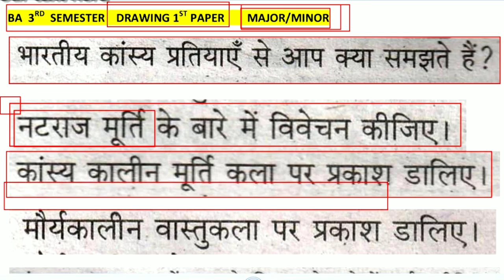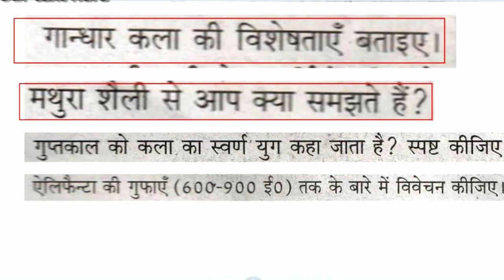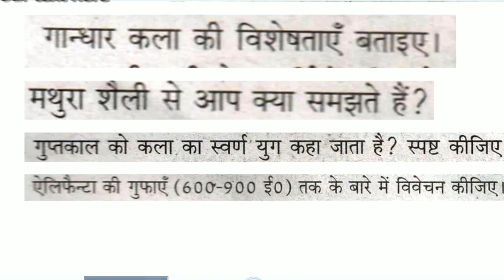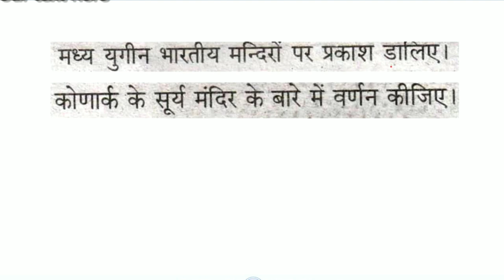Lu BA 3rd sem Drawing First Paper Major/Minor ke most important questions Dekhe| Online Techz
lu bcom 2nd sem. result
lucknow university bsc 2nd semester ka result kb ayega
lucknow university ba ka syllabus kaise dekhe
lucknow university ke exam form kb online honge
lucknow university me bcom ka entrence exam kb hoga
lucknow university ka entrence exam kb result kb ayega
lucknow university ki faculty
lucknow university ma ka semester ka exam kb se hai
lucknow university me result correction kb hoga
lucknow university ma 2nd semester result kb ayega
lucknow university b. ed exam
lucknow university ke nep college ki details
lucknow university bsc semester ka result kb a rha hai
lucknow university ki update date
lucknow university llb ka exam hoga
lu ke llb ka result kb ayega
lucknow university ke students kon hai
lucknow university ke all cources ki full details
highschool ka admission kb hoga
highschool ke exam kb hoga
highschool ka scolership form date kb hai
highschool scholership kb ayega
inter me scholar form kb bhre jayenge
inter ke privet form kb bhre jayenge
inter college gov & privete exam kb se hai
scholarship form kaise bhare jayenge
scolership form me ky ky documents lagenge
scolership form ki furi jankari kre
scolership ka status kaise dekhe
scholership ki date ky hai
abacus ka ragistration kaise hota hai
lu form ke date ky hai
lucknow university ke jankari
ssc form date
ssc form kon kon se hai
upsssc form details
upssspet form jankari
lucknow university entrance exam bba syllabus